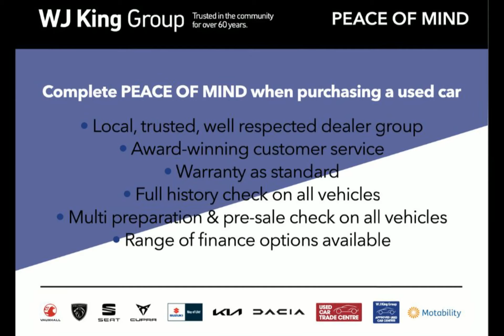WJ King are pleased to offer HT23FDV at an amazing price